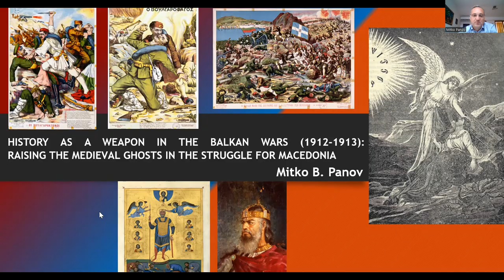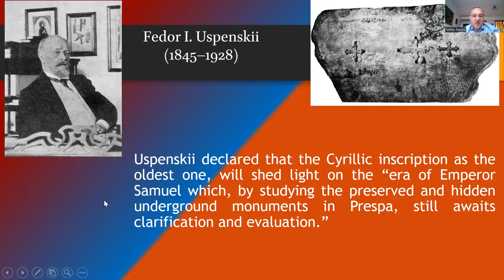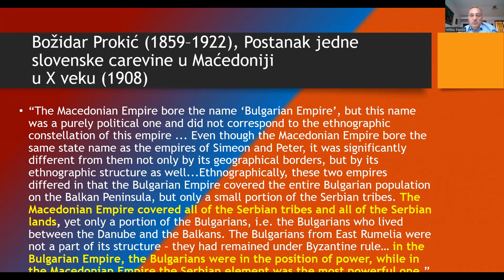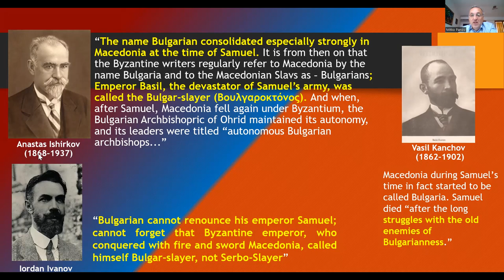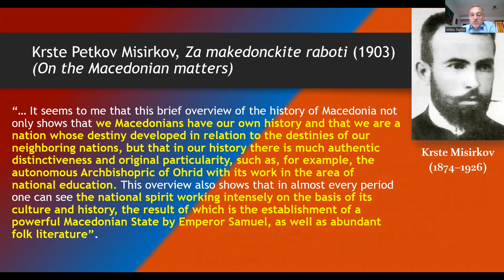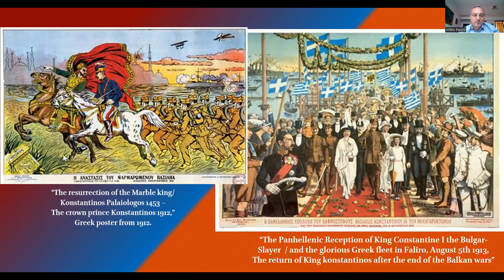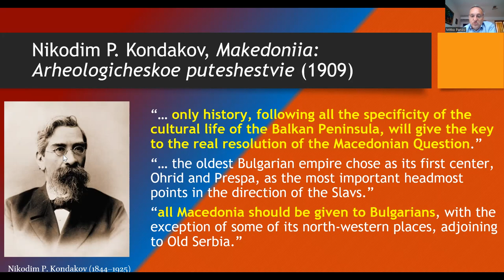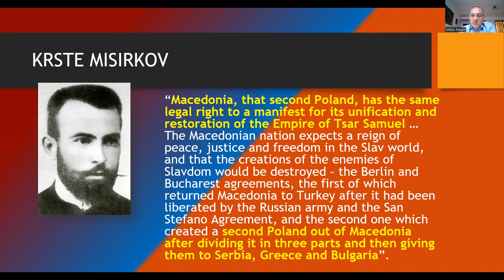Panov M. History as a weapon in the Balkan Wars (1912-1913)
Prof. Dr. MITKO B. PANOV
Full Professor at the Institute of National History, Ss. Cyril and Methodius, Skopje, R. Macedonia
History as a weapon in the Balkan Wars (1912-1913): raising the medieval ghosts in the struggle for Macedonia

Доклад на конференции "Балканские войны 1912–1913 гг.: далекие предпосылки и долгое эхо", 19-20 сентября 2023 г.